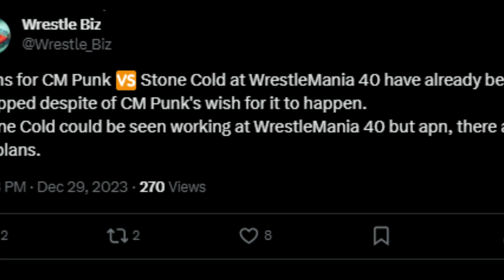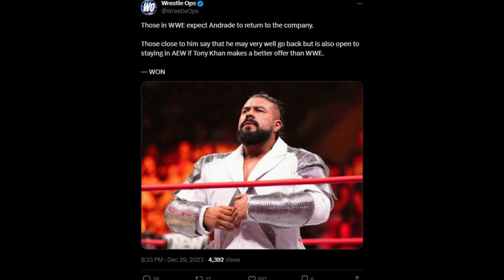CM Punk vs STONE COLD WRESTLEMANIA 40 MAJOR TWIST ! Andrade WWE RETURN FINALLY ! Cody Rhodes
Topics Covered in this video::::::::::::::::
1) CM Punk vs Stone Cold Wrestlemania 40
2) WWE WrestleMania 40 CM Punk
3) CM Punk Future Plans in WWE
4) Andrade WWE Return Update 2024
5) Andrade Coming to WWE 2024
6) Cody Rhodes most matches in WWE 2023